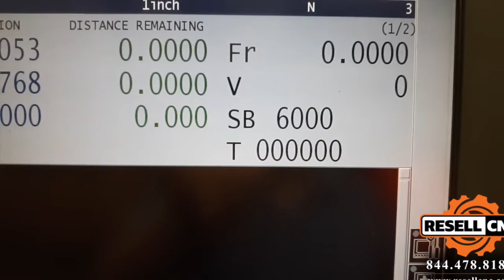2011 Okuma LB4000 EXBBM CNC Lathe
This 2011 Okuma lB4000 EXBBM CNC Lathe - Item #09489 is available for sale from Resell CNC.